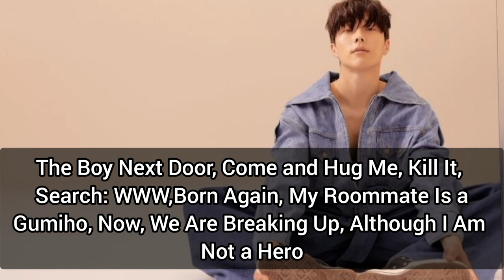Jang Ki Young Lifestyle 2023 I Biography | Girlfriend | Family | Drama | Instagram 🖤